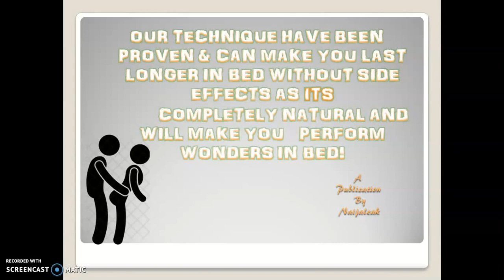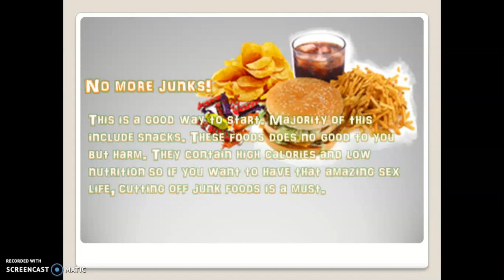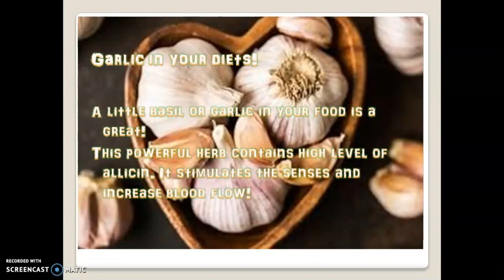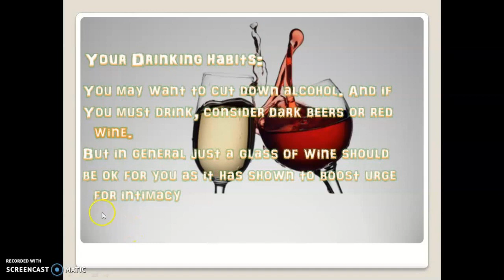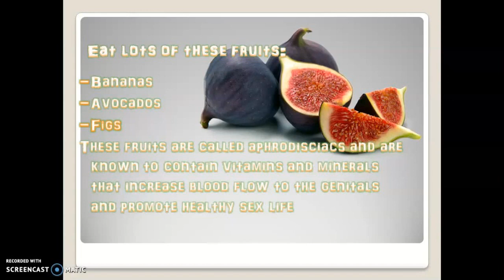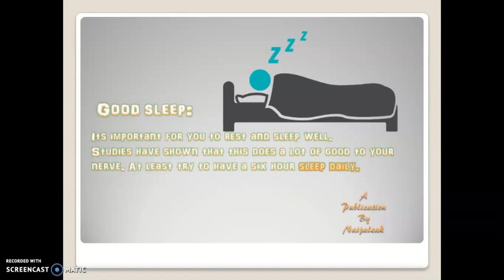Step by step instructions to ENHANCE YOUR SEX LIFE NATURALLY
learn the fast Step by step instructions to ENHANCE YOUR SEX LIFE NATURALLY.